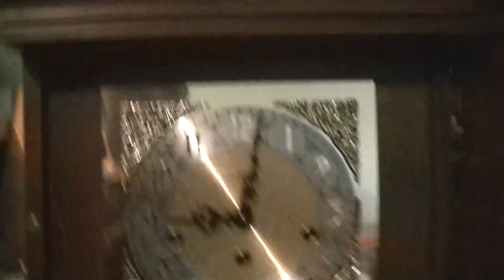Howard Miller 612-436 Thomas Tompion Mantel Clock (short version)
Requested by: The Channel Of Random Minecraft Stuff and More

Want to request a new clock video? leave in comments